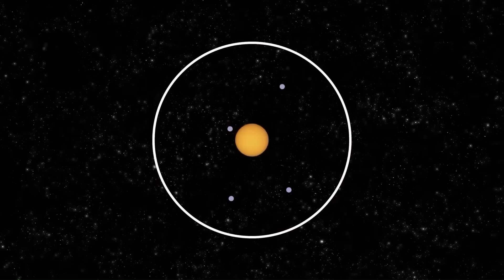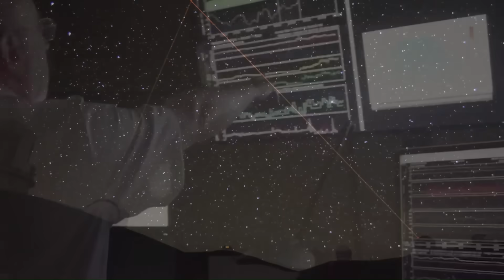3I ATLAS is Accelarating Towards Earth Dangerously, NASA Alerts!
A newly detected interstellar object known as 3I/ATLAS has drawn sharp attention after astronomers recorded an unusual and rapid increase in its velocity, measured at more than three times its previous rate. Such behavior is not typical of natural bodies traveling through our solar system, and this sudden acceleration has raised serious questions about what forces are acting on it. Observers are now closely monitoring its path because early projections suggest the object may be shifting toward a trajectory that intersects Earth’s orbital zone. While details remain under analysis, the possibility of an object of this scale altering its course in such a dramatic fashion has been enough to prompt NASA and other agencies to intensify tracking operations.

Before its recent acceleration, 3I/ATLAS was already a subject of intense scientific interest. Discovered on July 1, 2025, by NASA's ATLAS telescope in Chile, it marked the third confirmed interstellar object to enter our solar system, following 'Oumuamua in 2017 and 2I/Borisov in 2019. Initial observations indicated that 3I/ATLAS was traveling at an extraordinary speed of approximately 130,000 miles per hour, the highest velocity ever recorded for a solar system visitor. This rapid pace suggested that the comet had been drifting through interstellar space for billions of years, accumulating momentum from gravitational interactions with stars and nebulae along its journey.